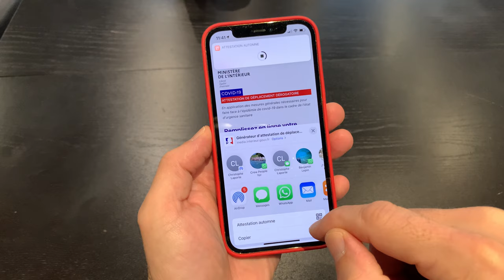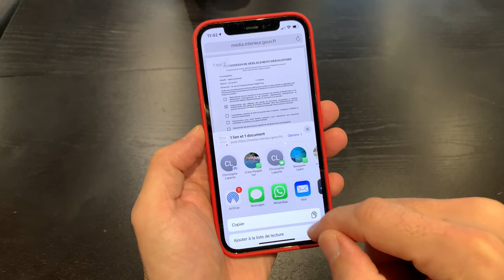Confinement : un raccourci pour générer l'attestation de déplacement